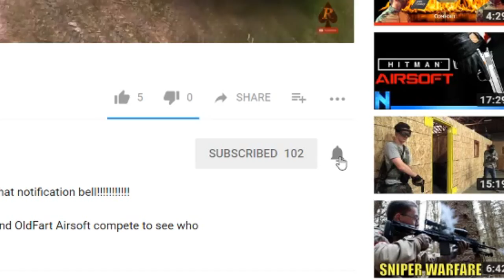Airsoft Sniper DMR Gameplay| Titan Milsim Leatherback 3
Welcome Back to another Airsoft Video:
Today I am running Nightmar, my M14 DMR. My goal is to provide long range support for my squad while we try to get to Kilo site.
Colorado airsoft discord
People I support and you should too!